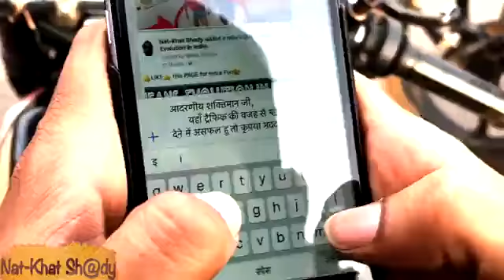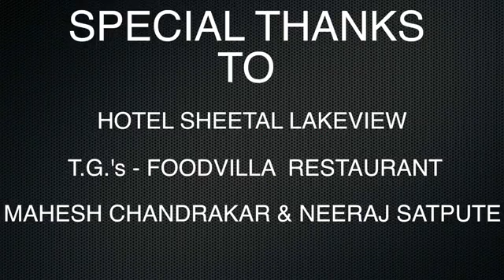Shaktiman returns funny comedy scene..